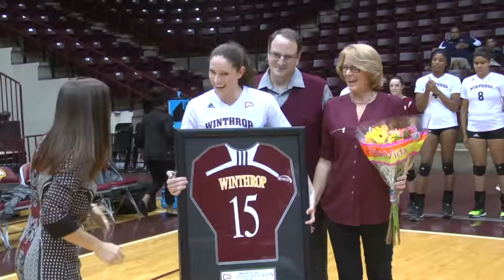Volleyball beats P.C. on Senior Night.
Sights and Sounds from the Winthrop Eagles Dominating win over P.C. their 4th in a row to end the regular season. They also celebrated senior night.